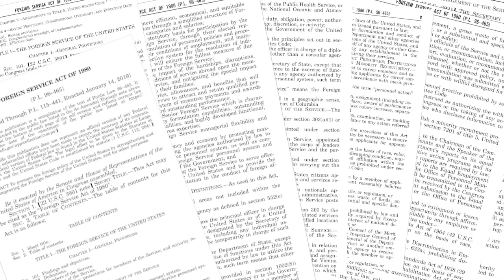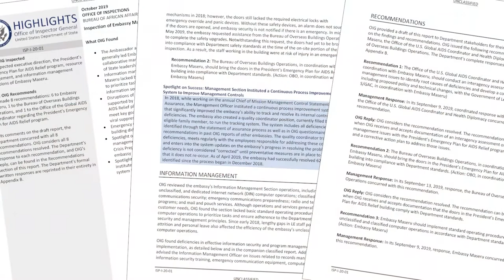Office of Inspections Overview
Office of Inspections Overview - Office of Inspector General for the U.S. Department of State